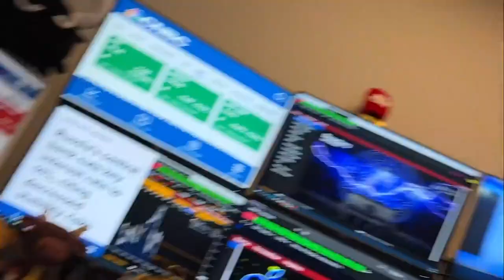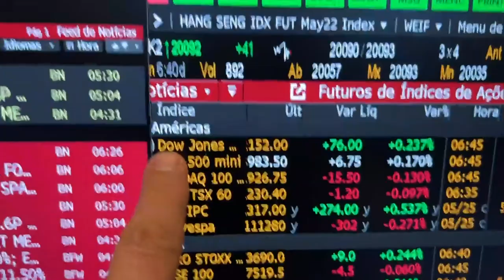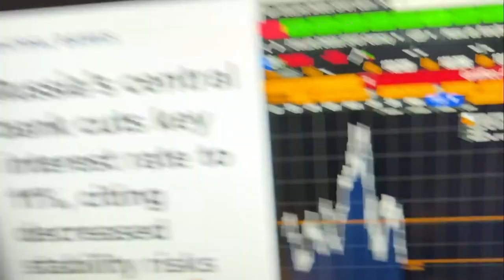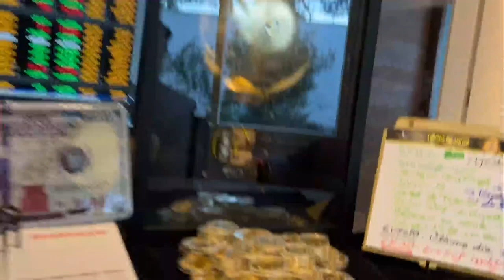Minuto Touro de Ouro: Fed pode continuar aumento de juros nos EUA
O mercado aguardava ansioso na tarde desta quarta-feira, 25, a divulgação da ata do Federal Reserve (Fed), o banco central americano, para entender os próximos passos da autoridade na condução da política monetária do país. Pablo Spyer comentou.